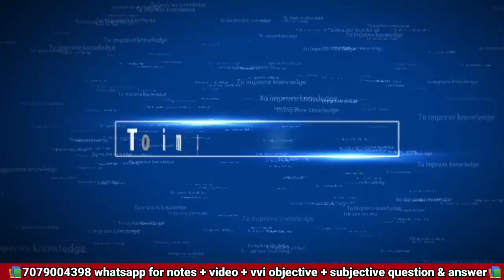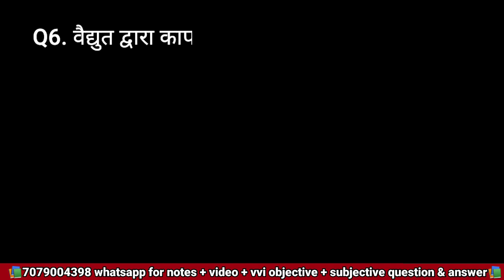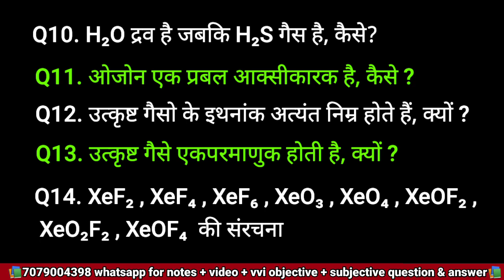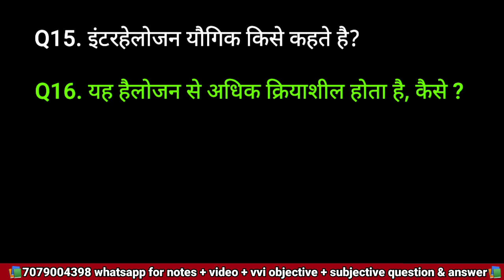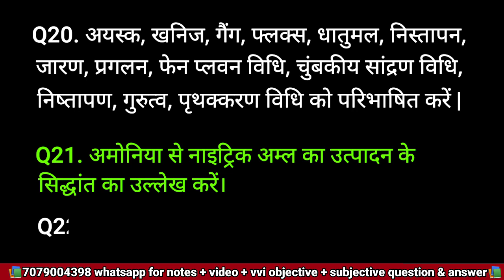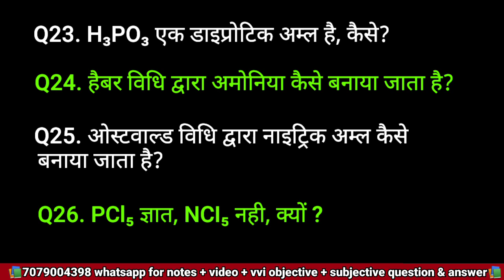12th Chemistry 25 Mvvi Long Questions Bihar Board Exam 2023 || 12th Chemistry दीर्घ उत्तरीय प्रश्न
Sanjeet Sir social media handles-
@Sanjeet Sir

☞ Search me on instagram links
👉I'm on Instagram as @iaitsmartlearn. Install the app to follow my photos and videos.

Bihar Board Official Model Paper 2023 Class 12th Hindi 100 Marks Model Paper Solution Exam 2023

12th Inorganic Chemistry के सभी Long Question जो इस बार परीक्षा में जरूर आएगा Board Exam 2023

12th Physics के 25 ऐसे Long Questions जो हर बार परीक्षा में पूछा जाता है | Bihar Board Exam 2023
12th History Question Bank 2009 to 2022 | Total Objective of 12th history question bank in one video